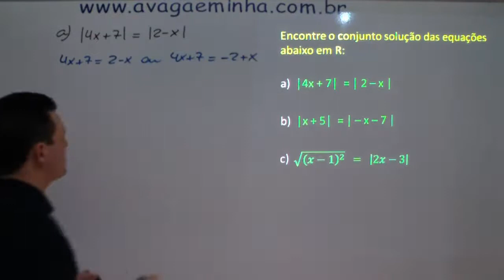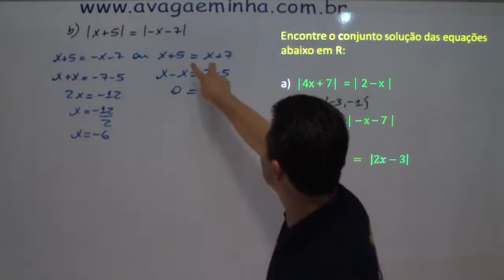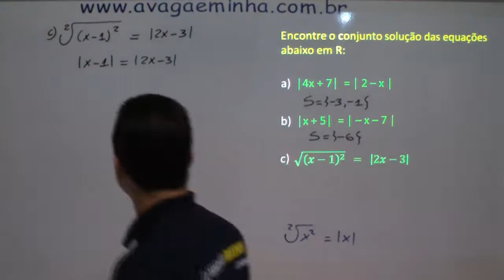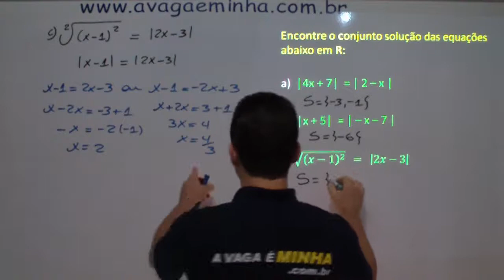MÓDULOS.AULA 02_mpeg4.mp4